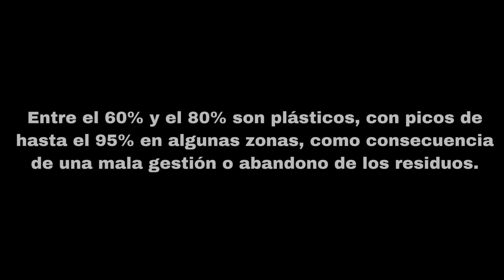CONTAMINACIÓN DE LOS PECES.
El vídeo cuenta el proceso de cómo el plástico llega a los peces que sin darno. cuenta comemos todos los días.

Colegio Virgen del Carmen 2° 3° 4° ESO
Festival de Clipmetrajes de Manos Unidas